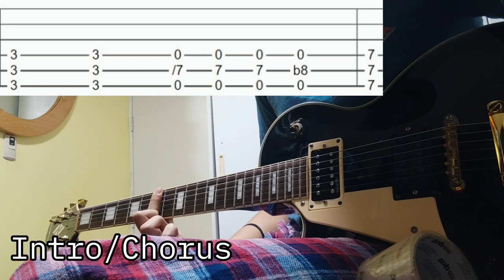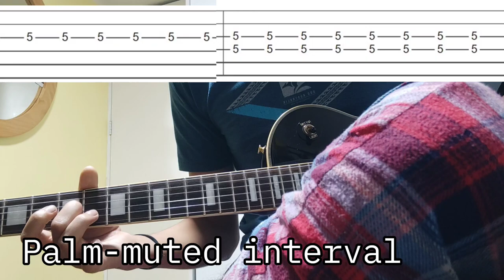Covet - Basement (Quick Guitar Tabs)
tabs, basement, covet, band, cover, drop c, guitar, alternative, shoegaze,